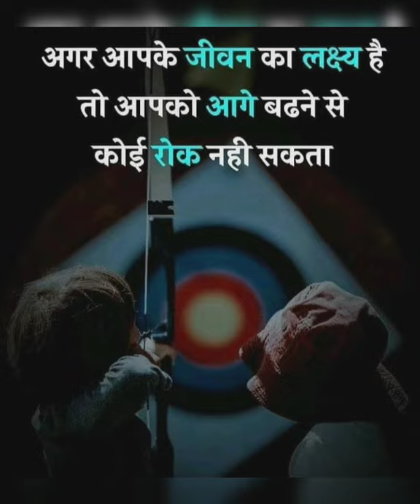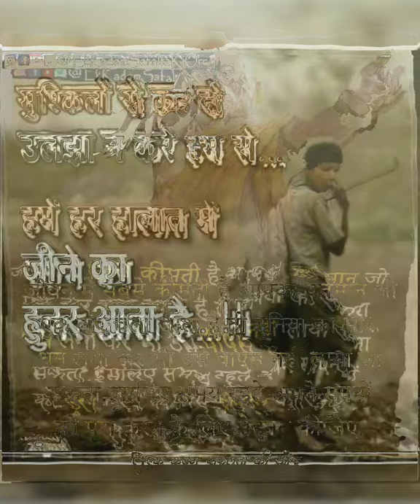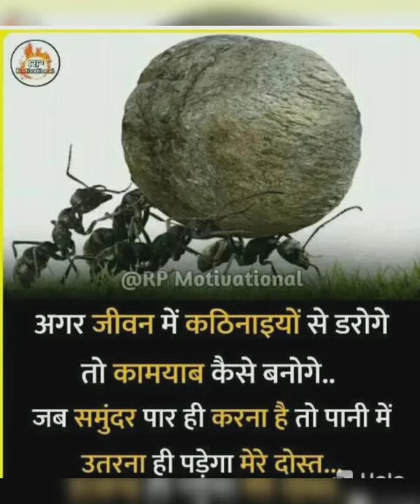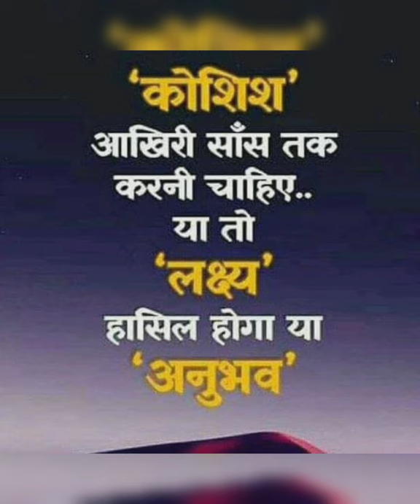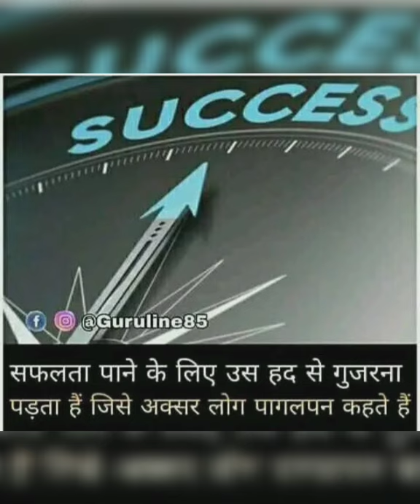Upsc Motivational video। Motivational Songs। Best Ips Motivational Video।@कलेक्टर Babu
ias best motivational video, motivational video, motivational song ias, motivational Videos
upsc syllabus,
upsc exam,
upsc exam date 2020
Upsc
Ias